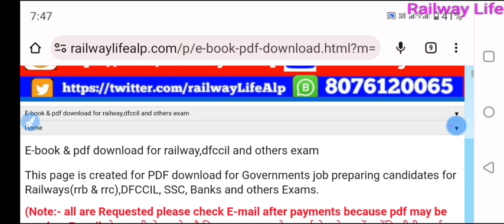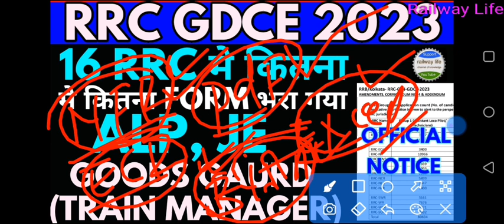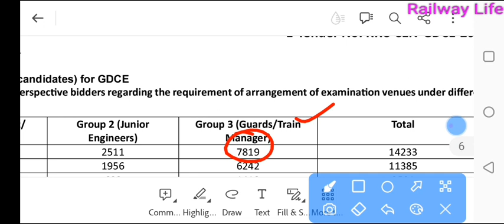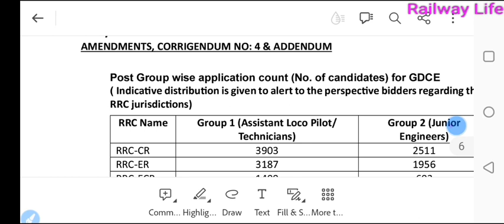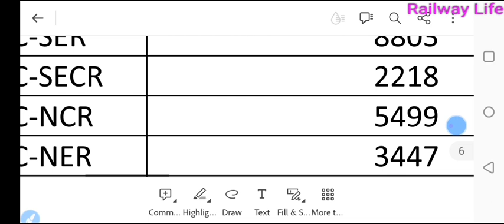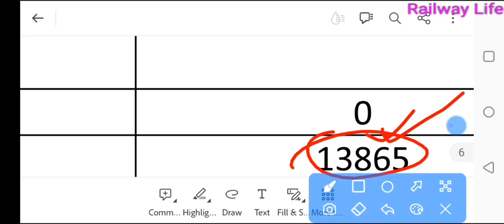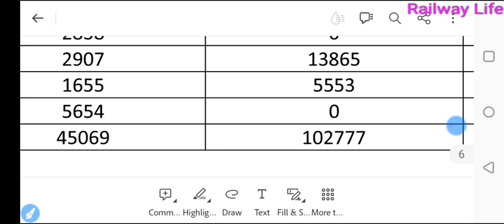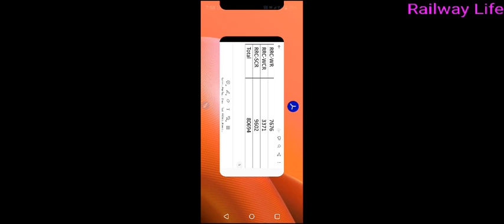16 rrc मे कितना form भरा गया official data gdce 2023 alp technician Junior Engineer & goods guard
16 rrc मे कितना form भरा गया official data gdce 2023 alp technician Junior Engineer & goods guard